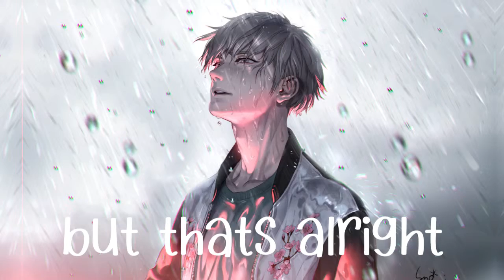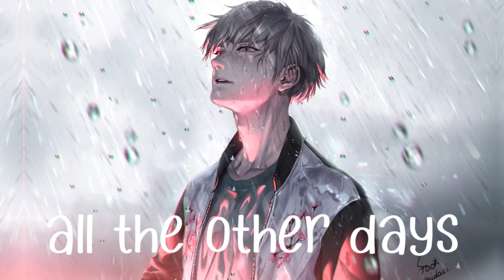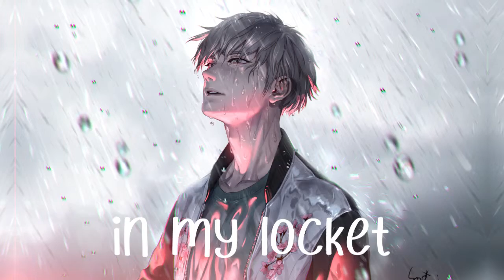Nightcore ↬ Cradles [NV](Lyrics)